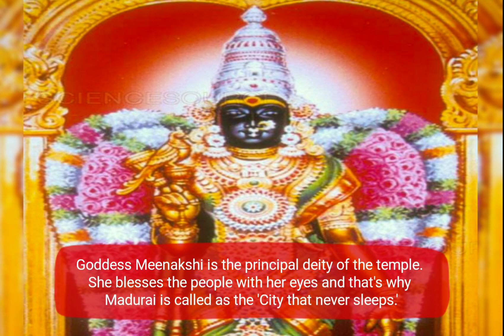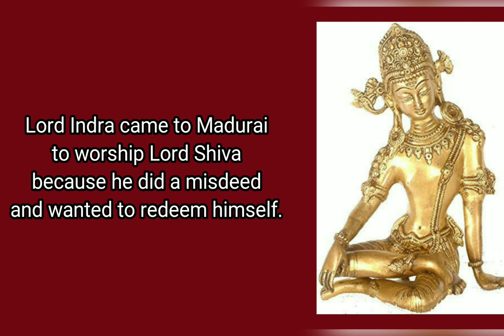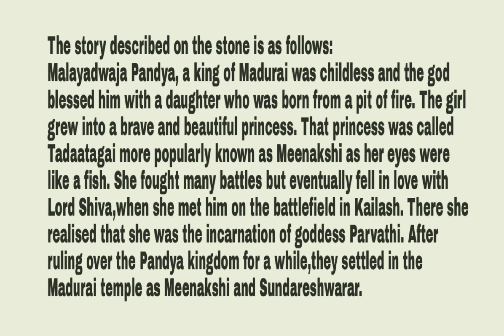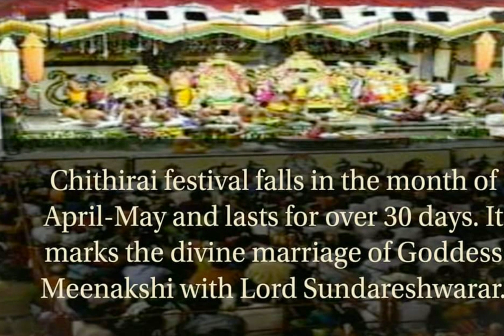Meenakshi Amman Temple- Madurai's Pride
The beauty of India - Meenakshi Amman Temple is one of the oldest temples of India dates back around 2500 years ago. Here I have highlighted various artistic aspects of Meenakshi Amman Temple, History, How to visit the temple, etc. which will surely leave an indelible remark in your memory. Apart from religious spots to visit Madurai is for its street food..good for food lovers. It is also a big textile hub and famous for its traditional artifacts, bangles, Sari, etc. So get ready to splurge and shop at Madurai.